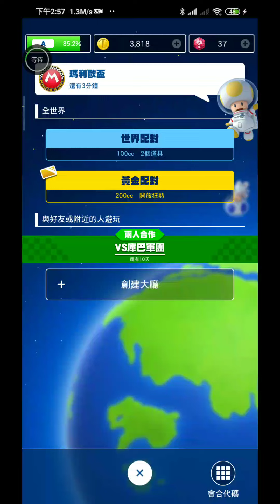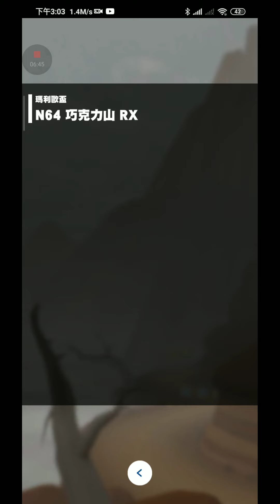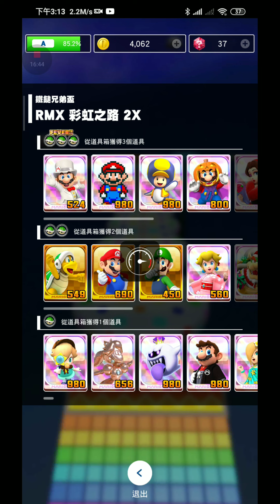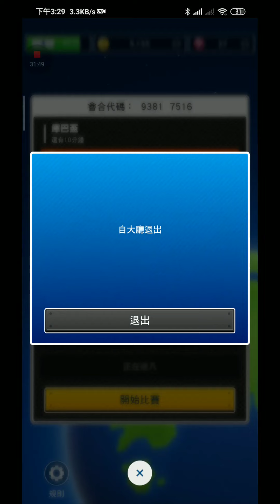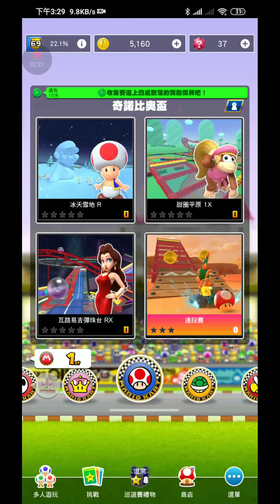Mariokart Tour 婚禮巡迴賽-好友遊玩part3